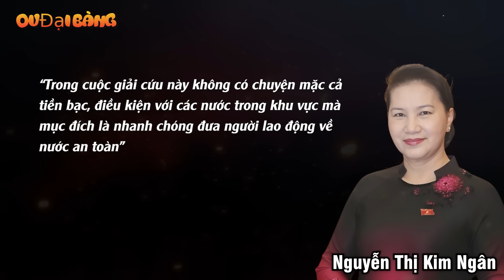Nguyễn Thị Kim Ngân - Nguyên Chủ tịch Quốc hội & Hành động khó hiểu trong tang lễ cố TBT Ng.P. Trọng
[OV Đại Bàng] - Hầu hết trong suốt nhiệm kỳ làm chủ tịch Quốc hội, bà Nguyễn Thị Kim Ngân không để lại tai tiếng gì ngoài việc để 9 người tháp tùng chuyến công tác của bà trốn ở lại Hàn Quốc.